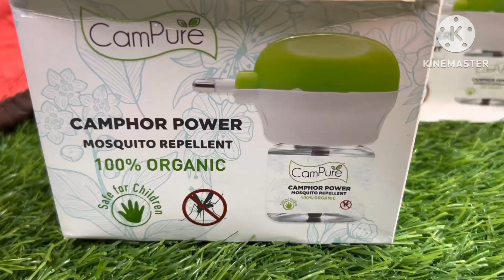Latest Brass Collections/Elephants Diya’s/Lakshmi Ganesh Idols/100%Pure Organic Mosquito Repellent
What’s app
Sai pooja samagri